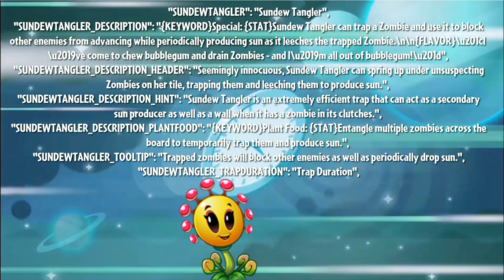Plants vs. Zombies 2 New Update 10.6.1! Sundew Tangler and Bean Sprout and more!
With God's Help.
New Update 10.6.1:
 "SUNDEWTANGLER": "Sundew Tangler",
 "SUNDEWTANGLER_DESCRIPTION": "{KEYWORD}Special: {STAT}Sundew Tangler can trap a Zombie and use it to block other enemies from advancing while periodically producing sun as it leeches the trapped Zombie.\n\n{FLAVOR}\u201cI\u2019ve come to chew bubblegum and drain Zombies - and I\u2019m all out of bubblegum!\u201d",
 "SUNDEWTANGLER_DESCRIPTION_HEADER": "Seemingly innocuous, Sundew Tangler can spring up under unsuspecting Zombies on her tile, trapping them and leeching them to produce sun.",
 "SUNDEWTANGLER_DESCRIPTION_HINT": "Sundew Tangler is an extremely efficient trap that can act as a secondary sun producer as well as a wall when it has a zombie in its clutches.",
 "SUNDEWTANGLER_DESCRIPTION_PLANTFOOD": "{KEYWORD}Plant Food: {STAT}Entangle multiple zombies across the board to temporarily trap them and produce sun.",
 "SUNDEWTANGLER_TOOLTIP": "Trapped zombies will block other enemies as well as periodically drop sun.",
 "SUNDEWTANGLER_TRAPDURATION": "Trap Duration"
New Plants:
Bean Sprout
Sundew Tangler
New Zombies:
Catapult Zombie
pvz2 10.6.1
pvz 2 10.6.1
Help 8A keep developing mods, and upload good videos: